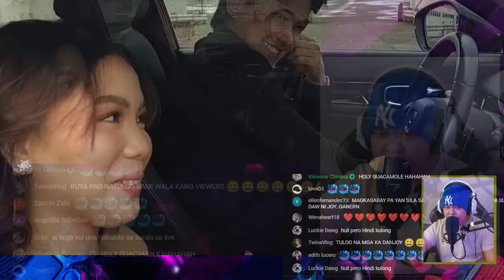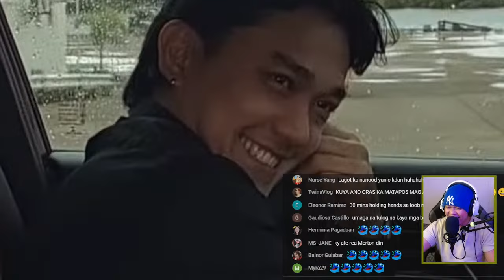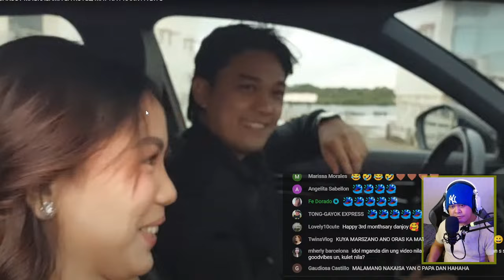⭕️HALA! JOY AT PAPA DAN NAHULI SA LOOB NG SASAKYAN? TEKA ANO BA TALGA ANG GINAGAWA NILA SA LOOB?